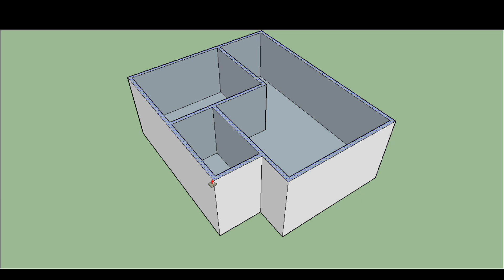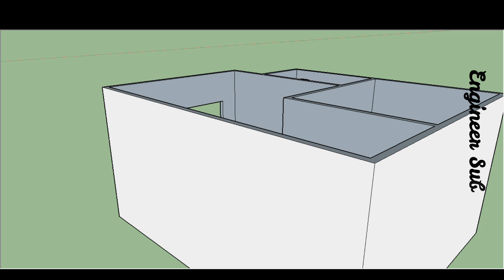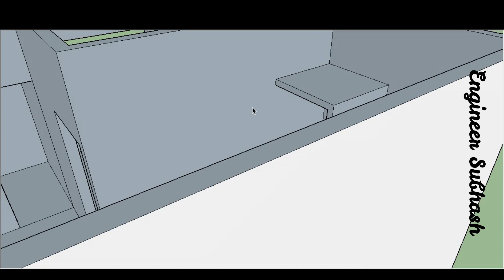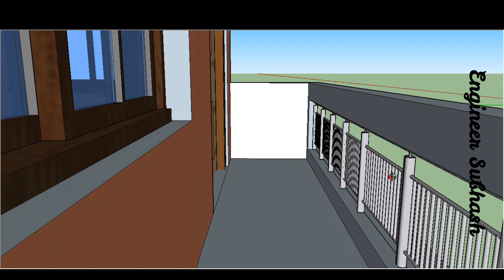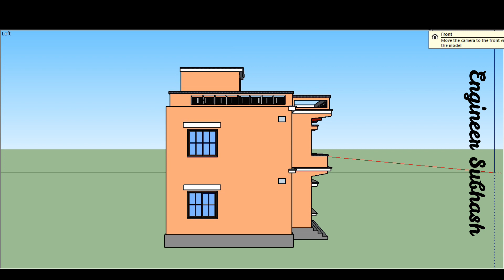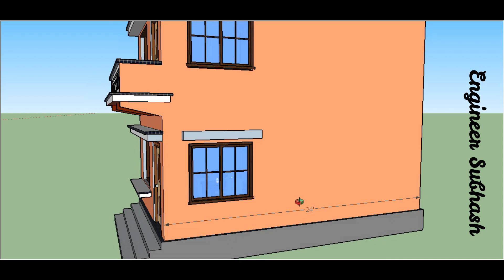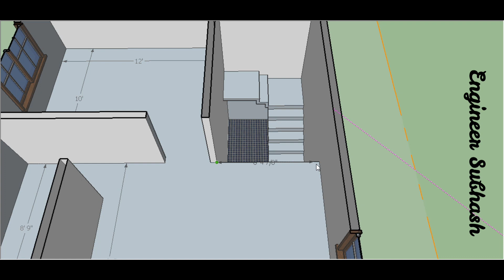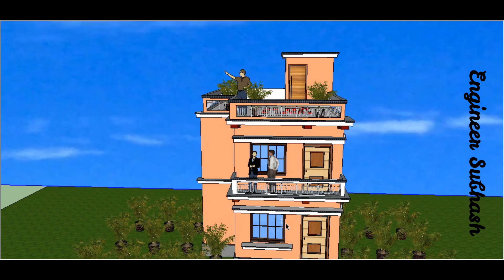20 x 24 small duplex house plan II 20 x 24 ghar ka naksha II 20 x 24 home design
20 x 24 small duplex house plan
 20 x 24 ghar ka naksha
 20  x 24 home design
2 bhk house plan
3d duplex house plan